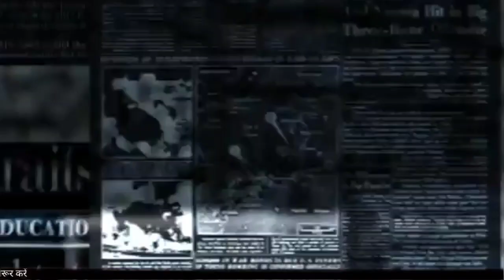Akshay Kumar और Tigar Shroff बनेंगे Bade Miya Chhote Miya जल्द आएगी अब यह फिल्म | Filmi_Safar